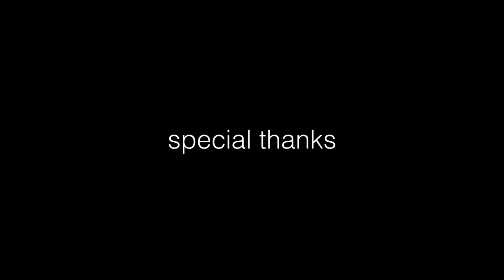Elizabeth Kiss - Leave me alone (Official Music Video)